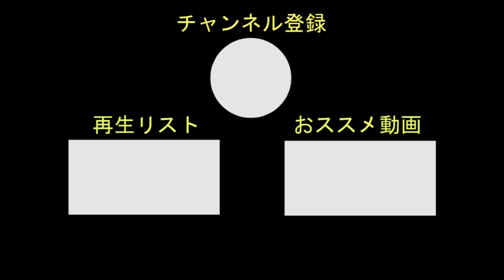[デュエプレ］新パックを引いたら大爆死してしまった！ （27連ガチャ）